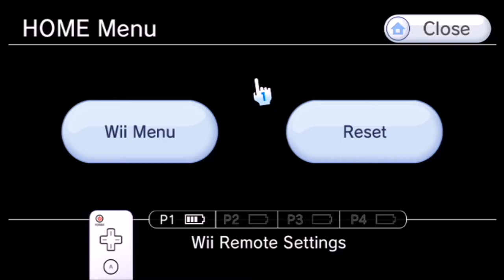Christmas Countdown 2016 - M&S At The Olympic Winter Games #1 - Day 2 (PokeDudes Red)